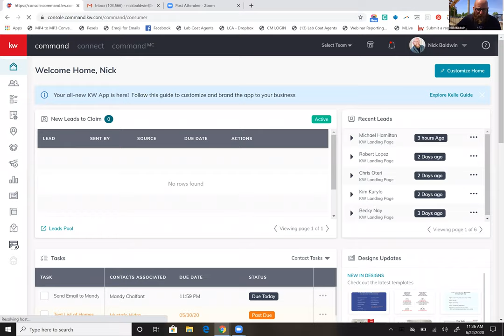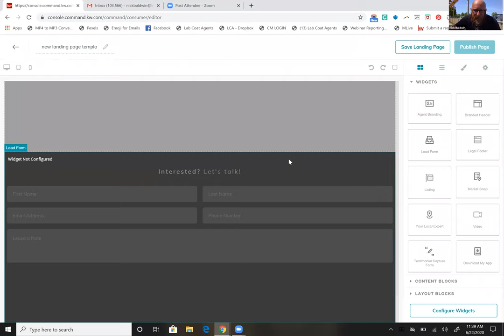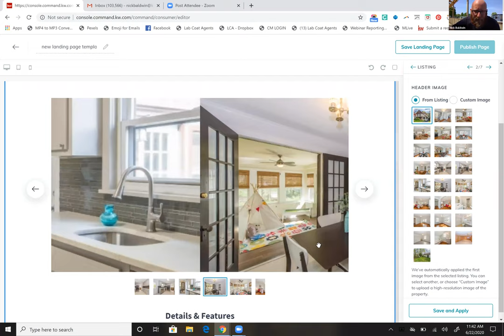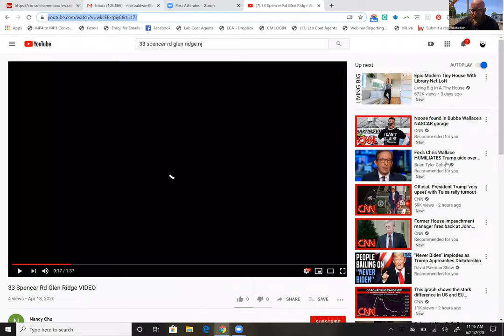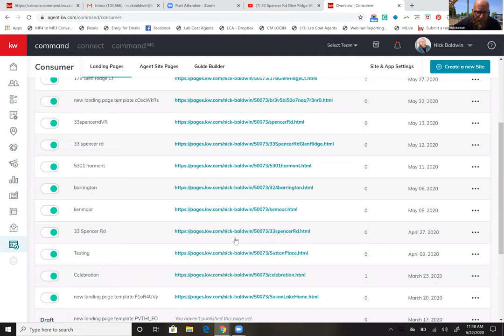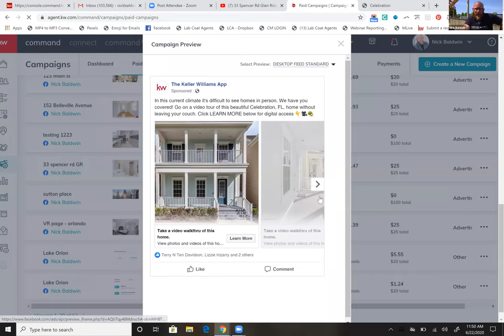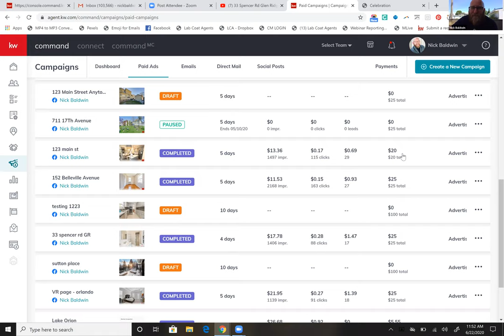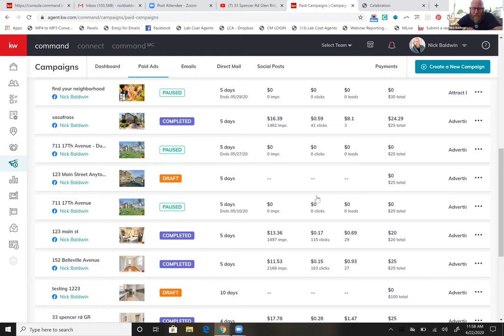Keller Williams Home Command Mastermind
Regional Technology Director for Michigan / Northern Ohio, did a mastermind with the top agents at KW Home in West Bloomfield, MI, around KW Command technology. Minor Zoom technical difficulties in the beginning, so feel free to move forward after the seven minute mark if you like.